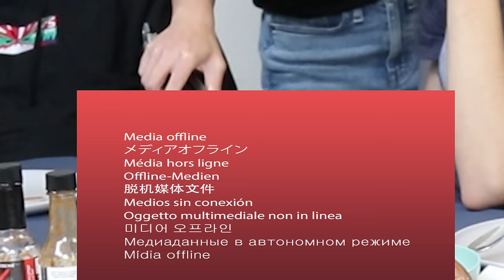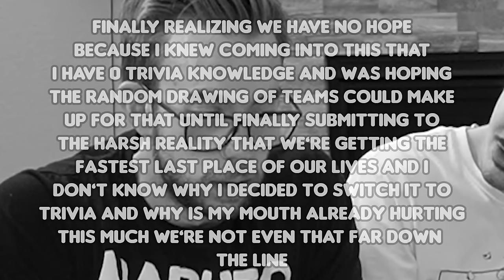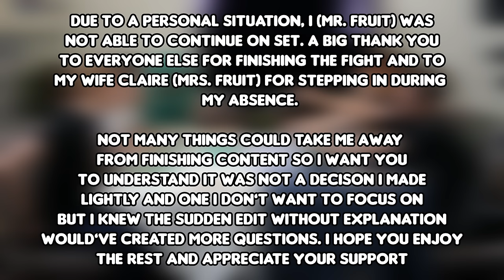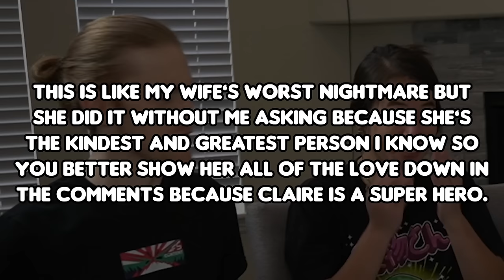Family Food 2 - The HOTTEST Game Show RETURNS | Fruit Summit 2022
Family Food is BACK with the second installment at Fruit Summit 2022. Hope you guys enjoy the follow up, we wanted it to be familiar but different and switch it to trivia along with some new rules. Some of them worked, some of them didn't. Either way all that matters is that you guys enjoy the video! Thanks a million times to all of my friends for helping make this video and for finishing it after my leave of absence. I don't want to go into detail about it and appreciate your guys' understanding.

...and ANOTHER thanks to my wife Claire (Mrs. Fruit). She was there for me when I needed her the most and stepped up to help finish this video even though there's nothing she hates more than being on camera and having the attention of others. I'm truly a blessed man.